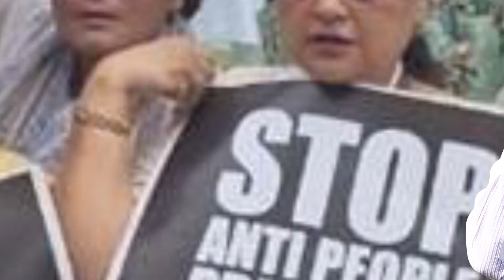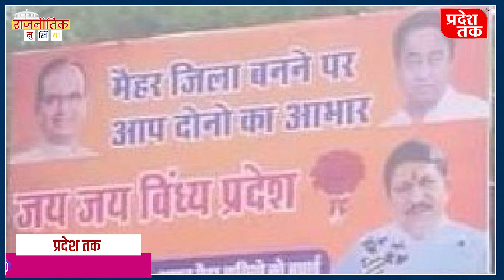Rajnitik Surkhiya || 'मैहर ज़िले' की क्रेडिट पर त्रिपाठी का ट्विस्ट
मुख्यमंत्री शिवराज सिंह चौहान ने सतना से अलग कर मैहर को जिला बनाने का ऐलान किया है सीएम की घोषणा के कुछ ही घंटों में नोटिफिकेशन जारी कर नागरिकों से दावे-आपत्तियां भी मंगाई गई हैं चुनावी साल में सरकार की पूरी कोशिश इस ऐलान के साथ ही क्रेडिट लेने की है ताकि लोग पोलिंग बूथ पर जाने से पहले एक बार इस पर भी विचार करें बावजूद इसके बीजेपी सरकार की कोशिशों को खुद मैहर से बीजेपी विधायक नारायण त्रिपाठी ही पलीता लगा रहे हैं मैहर को जिला बनाने की प्रक्रिय शुरू होने के बाद भोपाल में मीडिया से रू-ब-रू हुए BJP विधायक नारायण त्रिपाठी ने मुख्यमंत्री शिवराज सिंह चौहान के साथ-साथ पीसीसी चीफ कमलनाथ को भी बधाई दी है त्रिपाठी ने कहा कि मैहर को ज़िला बनाने का ऐलान कमलनाथ ने किया था मुख्यमंत्री शिवराज ने इसे पूरा किया.